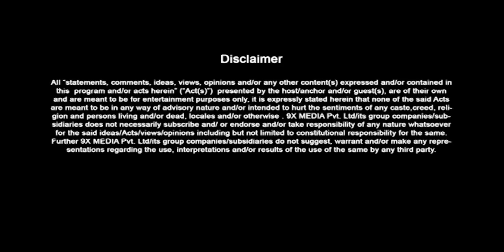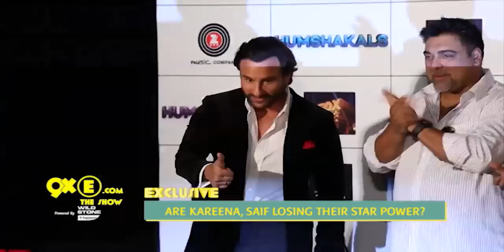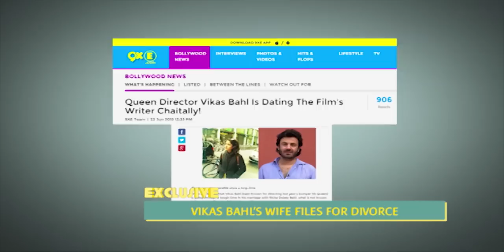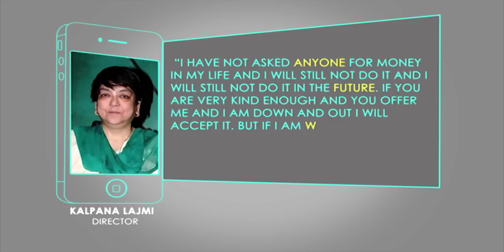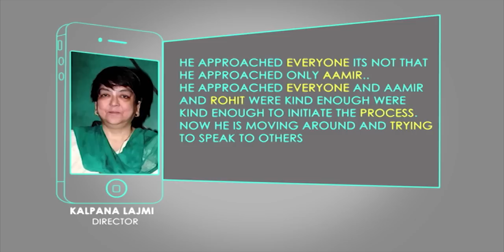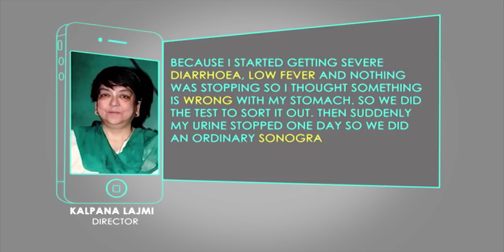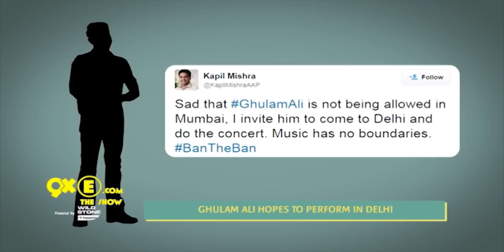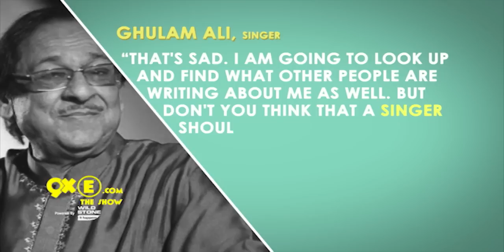Salman - Aamir's BIG FIGHT, Shah Rukh Khan Latest 'Dilwale' Update | SpotboyE Full Episode 142